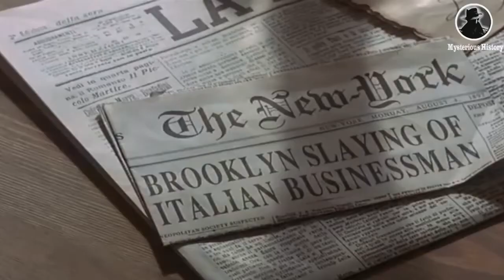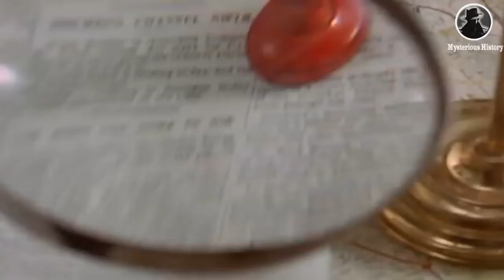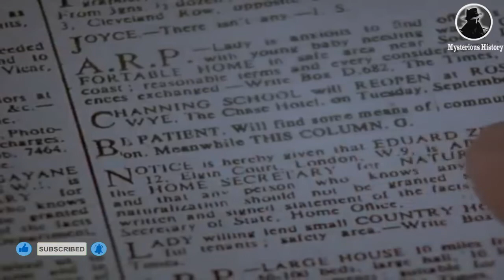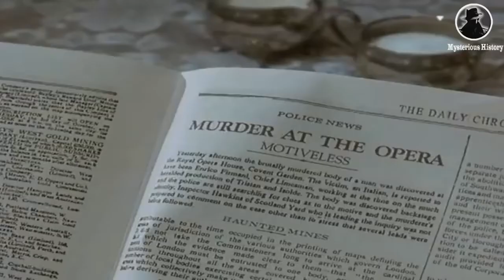শার্লক হোমস বাংলা |দ্য রেড সার্কেল |Sherlock Holmes bangla|Jeremy Brett|The Red Circle[HD]|deepto tv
শার্লক হোমস  - দ্য রেড সার্কেল - detective movie series in bangla dubbed, Jeremy Brett as Sherlock Holmes - By Sir Arthur Conan Doyle - The Red Circle [hd] | deepto tv.